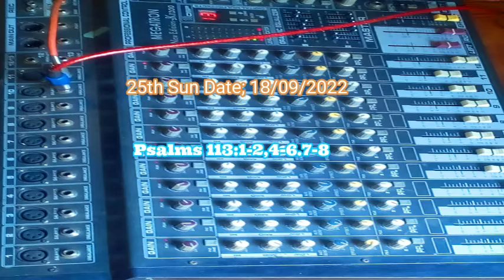Pakuru Ruoth Nyasaye -Directed by Joseph M'copilo(Official Music Audio)